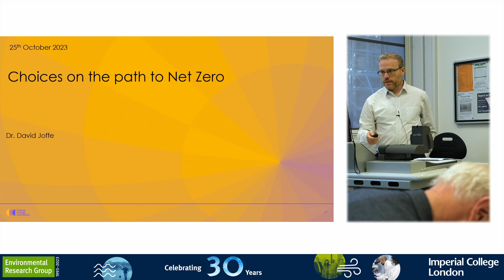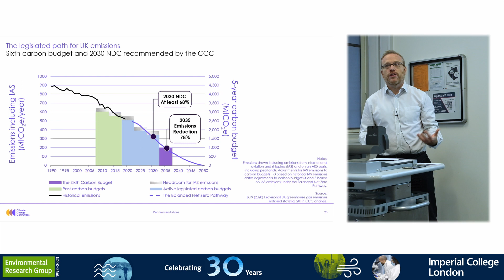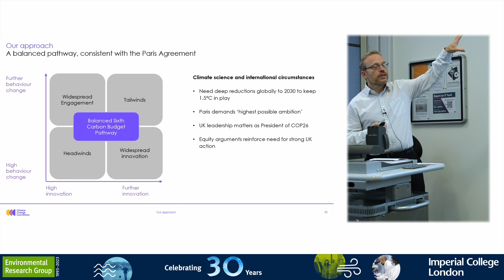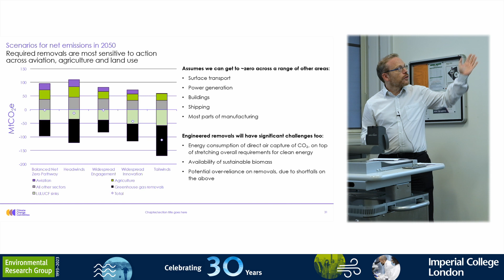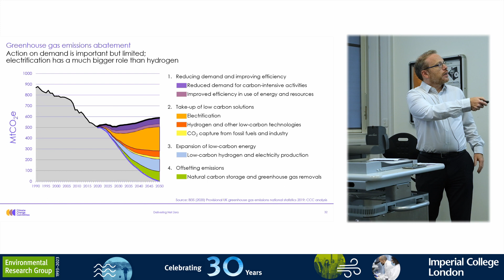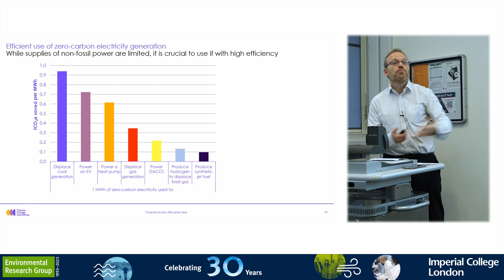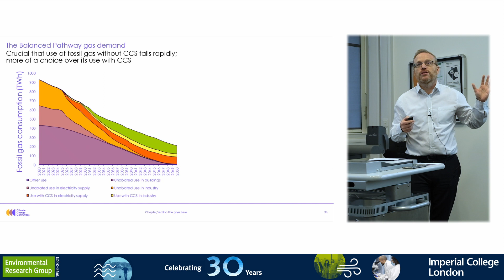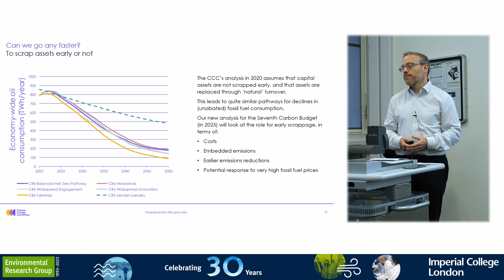Dr David Joffe - Choices on the path to Net Zero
Dr David Joffe of the Climate Change Committee, talks about Choices on the pathway to Net Zero in the fifth seminar of a series to celebrate the 30th Anniversary of the Environmental Research Group, Imperial College.